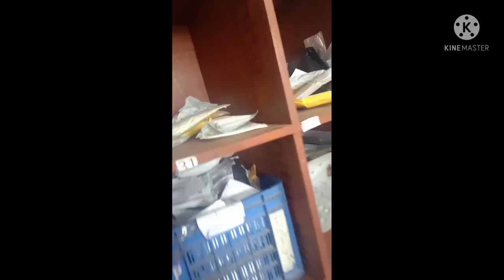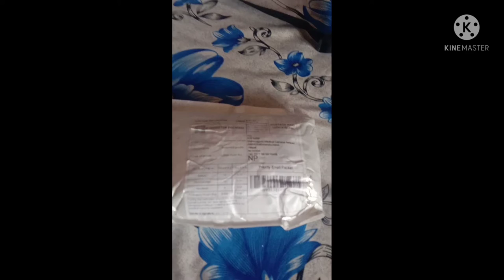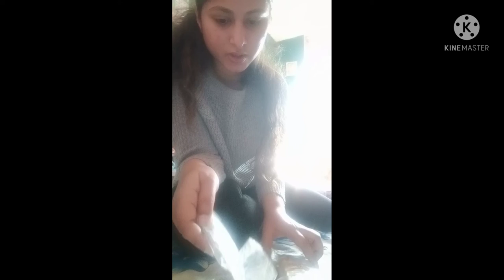How to collect products send by AliExpress ?? Trying hands on business|| Receiving product from GPO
I had ordered some products from Ali express .I have made video regarding how can we collect our items and from where after arrival of product in Nepal . Will respond to you all .